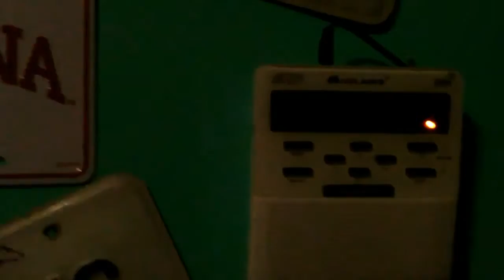EAS #39 - Required Weekly Test (last RWT of 2016!!)